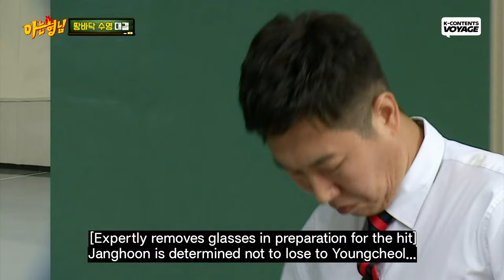[Knowing Bros] Test Your Lung Capacity! Ground Swimming Contest🏊 with Sung Hoon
Ground Swimming looks so fun!😆